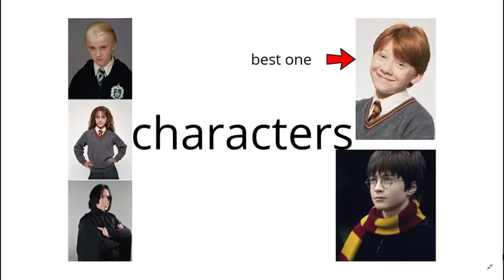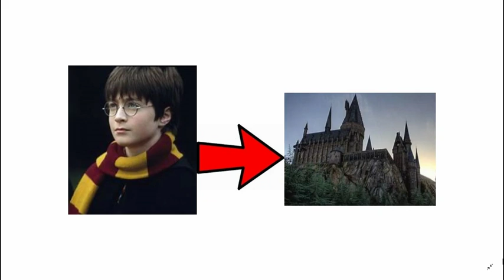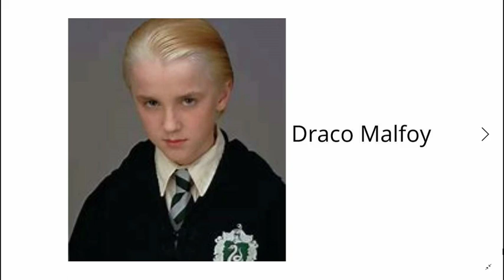harry potter school project